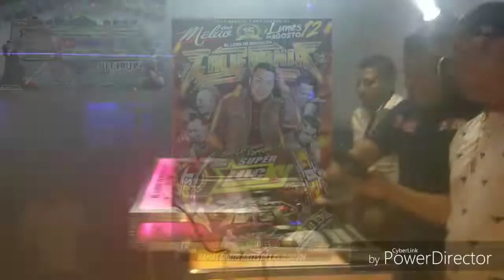sonido twist y suequipoarmado chucho Ponce club melao 16aniversario de sonidoCalifornia agosto 2019